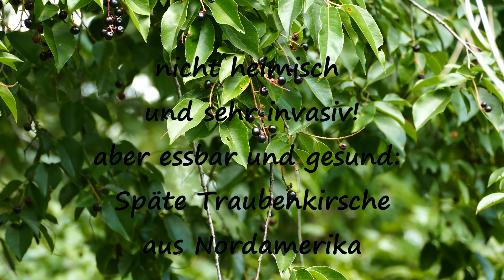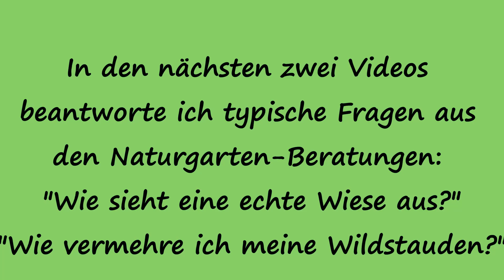Naturgarten-Rundgang im August - Teil 2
Im zweiten Teil des Rundgangs durch meinen ca 3000 qm großen, einfachen, norddeutschen Naturgarten mit seinen ca 70 % heimischen Stauden und Sträuchern zeigt weitere 8 europäische Wildstauden, die so spät im Jahr noch blühen. Ich stelle diesmal Angeliga sylvestris (Wald-Engelwurz - keine Staude sondern zweijährig, bitte aussamen lassen), Echinops spec. (Kugeldistel aus Süd-Ost-Europa), Foeniculum vulgare (Fenchel aus dem Mittelmeer-Bereich, Eupatorium cannabium (Gemeiner Wasserdost), Lotus corniculatus (Hornklee), Calamintha nepeta (Bergminze aus Südeuropa), Stipa gigantea (Riesen-Federgras aus Süd-West-Europa) und Succisa pratense (Teufelsabbiss) vor.
Die verschiedenen Früchte der Sträucher und Kleinbäume, die jetzt zu reifen beginnen, zeigen, wie im Natugarten die Jahreszeiten gut von einander zu unterscheiden sind. Vögel kommen in Scharen in den Garten und plündern nach und nach den Schwarzen Holunder (Sambucus nigra), die wilden Brombeeren, den Faulbaum (Frangula alnus - der für die Raupe des Zitronenfalters die einzige Futterquelle bei uns darsteltl), die Eberesche oder Vogelbeere (Sorbus aucuparia) und ab dem Spätwinter dann den Gemeinen Schneeball (auch Wasser-Schneeball genannt, Viburnum opulus), der jetzt schon orange fruchtet. Die Vögel bedienen sich darüber hinaus gerade auch bei den Späten Traubenkirschen, einem nordamerikanischen Kleinbaum, der hier auf unseren feuchteren, sauren Böden sehr invasiv ist und überall auftritt. Da seine Wildfrüchte auch für uns Menschen sehr gesund sind, lasse ich stets 1-2 Exemplare fruchten.
In dem kleinen Heideberech blüht die Besenheite (Calluna vulgaris), die neben Purpurweide, Gagelstrauch und Ledum palustre hinter dem Teich steht.

Über diesen Kanal:

Mein ca 3000 qm großer naturnaher Familiengarten / Naturgarten mit 70% heimischen Pflanzen liegt in Nordwestdeutschland im ehemaligen Moor. Wir haben einen super durchlässigen, sandigen, nährstoffarmen und kalkarmen Boden. Es gibt keinen schlechteren Gartenboden. Und die wunderschönen Naturgarten-Ideen aus Süddeutschland mit den Natursteinen, die passen auch nicht in solch einen Garten. Wie mein ganz eigener Naturgarten samt Gemüsegarten und Wäldchen jetzt aussieht, das zeige ich hier auf meinem YouTube-Kanal.